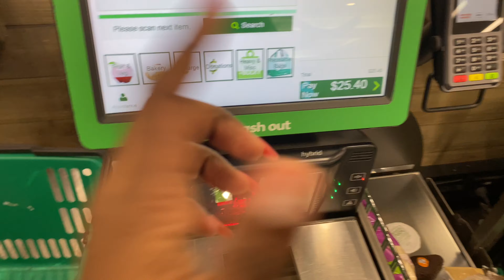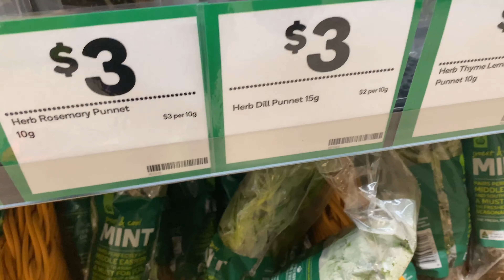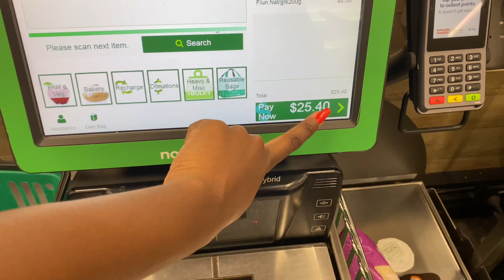GROCERY SHOPPING, COOK WITH ME | VLOGMAS 2020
Just want you guys to see how I spend my days at home.
My name is Abena Dankwa. I am Ghanaian but currently living in Australia. I believe you will benefit from watching my channel because I create fun and interesting lifestyle videos where I share my opinion on many things.
I create content to help viewers grow, maintain and care for their natural hair as well as educate people on various issues I am passionate about.